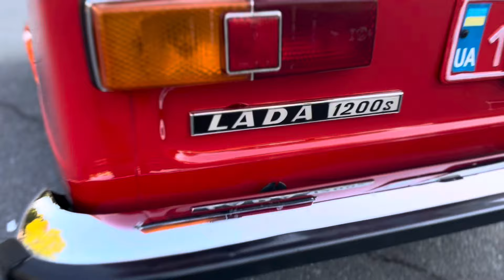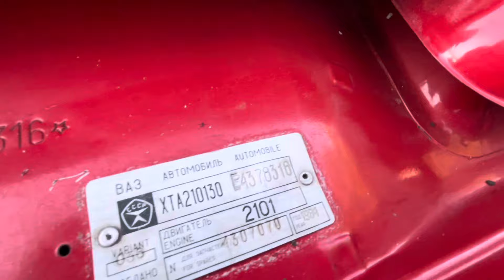1984 Lada 2101, 21011 VAZ Жигули walk around, test drive, exhaust sound.